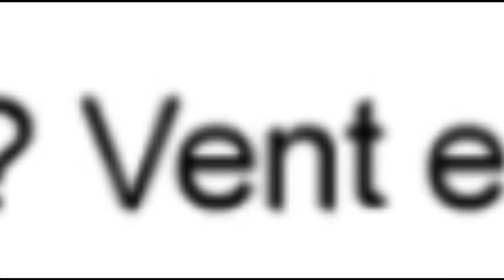Oh so you like Venting?Vent every vent.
Imposter really flexing with their 300IQ Brain

Tell me what do you like it?